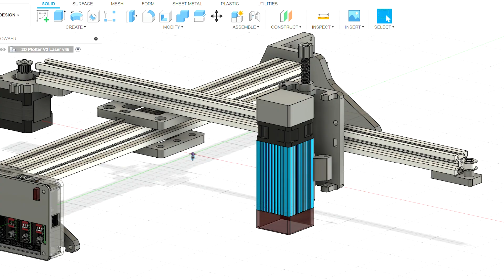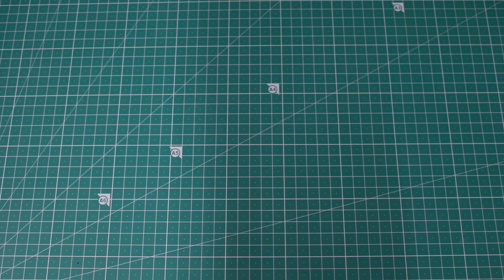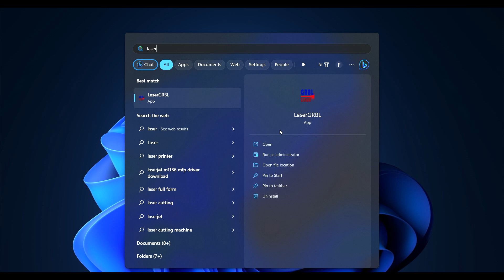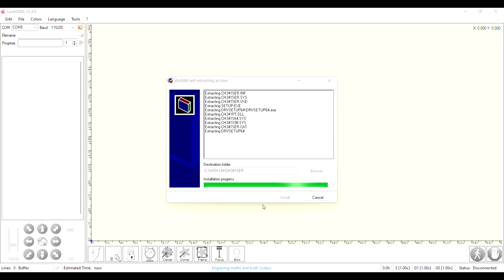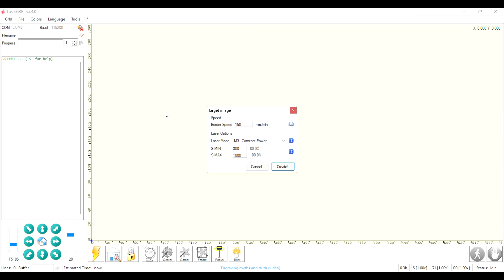Converting my 2D Pen Plotter into a Laser Engraver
2D Plotter to Laser Engraver - DIY 40W Laser Engraver

Hi in this video i have shown how i converted my 2d plotter aka writing machine into a laser engraver using this 40W Laser Module.

i designed the new head plate, attached the laser, changed the control board to MKS DLC32 wifi CNC control board

after which i tested the laser on different materials

i will be adding all the links mentioned in the video soon below

Part Links:

40W Laser Head
MKS DLC32
TMC2225 drivers
150mm Lead Screw
POM Nut
Lock Collar 8mm
3mm shaft 100mm